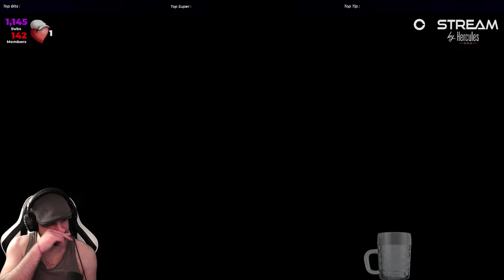WTF IS NO REST FOR THE WICKED?! LETS HAVE A LOOK!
Come and say hello, I want to get to know everyone who hangs on youtube!